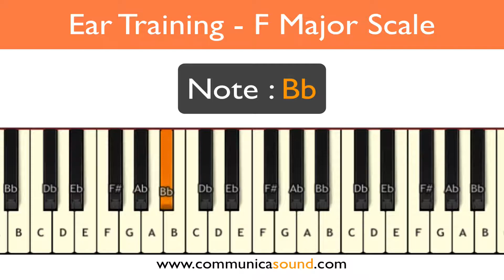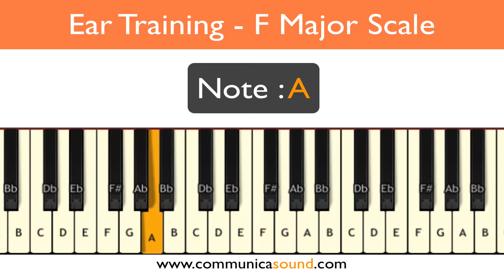EAR TRAINING GAME - F Major Scale - Notes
Guess the notes of the F Major Scale by ear in a blindtest game. A really good ear training game for developing perfect pitch.